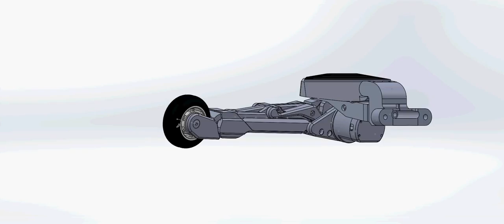[GLK] 2018 new goldwng landing-gear "GLX"